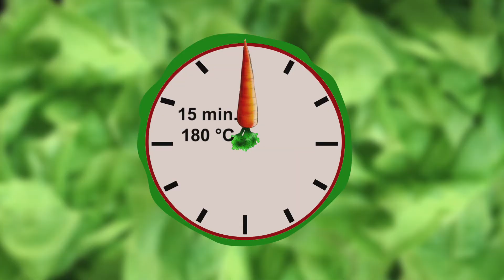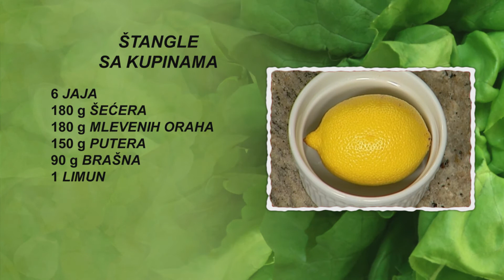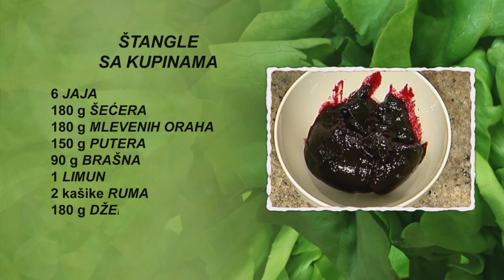Štangle sa kupinama | Hrana i Vino SR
Štangle sa kupinama

50 minuta

• 6 jaja
• 180 g šećera
• 180 g mlevenih oraha
• 150 g putera
• 90 g brašna
• 1 limun
• 2 kašike ruma
• 180 g džema od kupina
• 50 g mlevenih oraha

Jaja polupamo i odvojimo belanca od žumanaca. Belanca izmutimo mikserom. Dodamo polovinu šećera i mutimo dok se ne rastopi. Dodamo brašno i 180 g mlevenih oraha. Zatim u sud sitno narendamo koru od limuna i mešamo dok se smesa ne sjedini. U šerpi na šporetu rastopimo puter i ostavimo da se ohladi. Dodamo ga u sud sa pripremljenom smesom. Zatim dodamo rum i mešamo dok se smesa ne sjedini. Nanesemo je u pravougaonu, nauljenu i pobrašnjenu tepsiju. Tepsiju stavimo u rernu, pečemo 15 minuta na 180 stepeni i izvadimo je iz rerne.
Ohlađeni kolač izvadimo iz tepsije, premažemo ga džemom od kupina i nanesemo preostalih 50 g mlevenih oraha. Kolač isečemo na štangle.
Štangle od kupina u krug poređamo na tacnu za serviranje. Ukrasimo polovinom dekorativno zasečene narandže na koju nanesemo džem od kupina. Dekoraciju završimo zelenim šećernim listovima.

Prijatno!